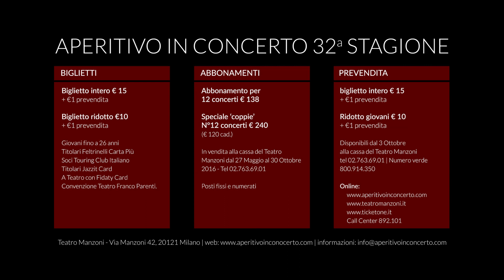Frederic Rzewski - El pueblo unido jamàs serà vencido (full exibition no cuts)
Dopo lunghi anni di assenza, si ripresenta a Milano uno fra i più grandi talenti compositivi delle avanguardie storiche americane, l’affascinante pianista virtuoso Frederic Rzewski, autore capace di fondere con infallibile spirito poetico i più complessi procedimenti delle avanguardie con una ricchezza lessicale che sa toccare ogni genere, dalle tradizioni popolari americane e africano-americane all’improvvisazione.

A Milano presenterà l’opera che per molti è il suo capolavoro e che sicuramente è fra i grandi capisaldi della letteratura pianistica del tardo Novecento, le spettacolari, mobilissime, camaleontiche 36 variazioni sulla celebre canzone di Sergio Ortega, El Pueblo Unido Jamás Será Vencido, che Rzewski ha composto come contraltare alle celebri Variazioni Diabelli di Beethoven. Un vero e proprio evento di grande, grandissima musica.